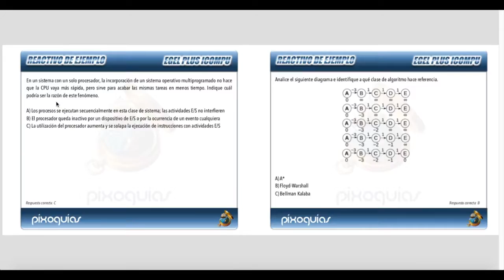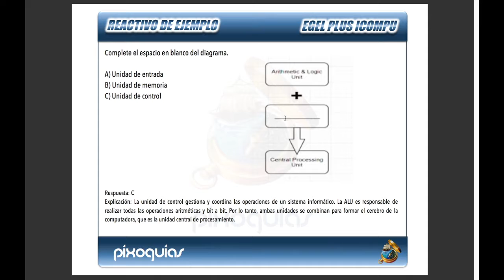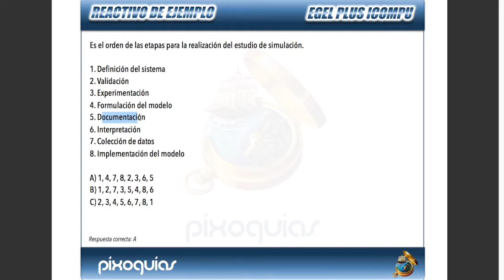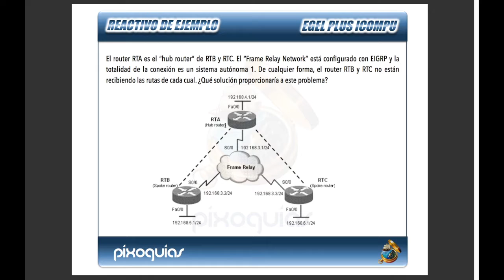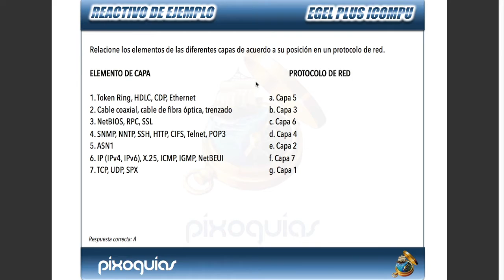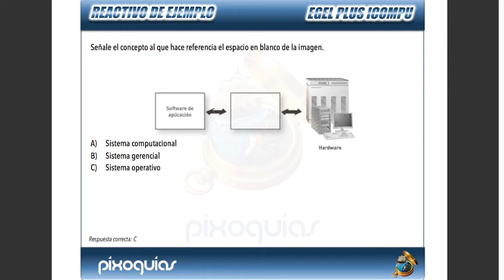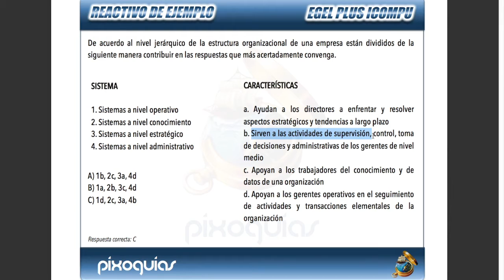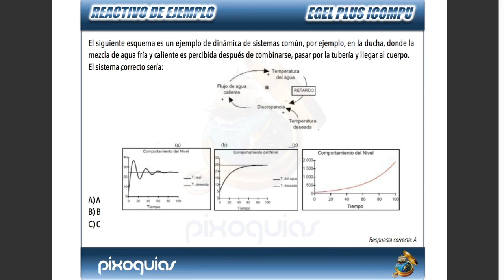Guía CENEVAL EGEL PLUS INGENIERÍA COMPUTACIONAL + 50 Reactivos Simulador Ejemplo + Temas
¡Las guías están actualizadas para el nuevo EGEL PLUS INGENIERÍA COMPUTACIONAL (SISTEMAS COMPUTACIONALES)! (2023). Todas las versiones con sus reactivos simulador aquí:

ÁREA 1. IMPLEMENTACIÓN DE HARDWARE
00:48 - Reactivos de Cuestionamiento Directo
06:07 - Reactivos de Completamiento
10:26 - Reactivos de Ordenamiento
14:12 - Reactivos de Relación de Elementos

ÁREA 2. IMPLEMENTACIÓN DE REDES DE COMPUTADORAS
16:09 - Reactivos de Cuestionamiento Directo
18:49 - Reactivos de Completamiento
20:34 - Reactivos de Ordenamiento
21:13 - Reactivos de Relación de Elementos

ÁREA 3. DESARROLLO DE SOFTWARE
24:35 - Reactivos de Cuestionamiento Directo
29:50 - Reactivos de Completamiento
31:49 - Reactivos de Ordenamiento
34:23 - Reactivos de Relación de Elementos

41:42 - Diferentes versiones de las guías y resumen de sus características

✏️ Pasa tu Examen CENEVAL EGEL o EXANI II con la "Técnica del Ajedrez".
💼 Estas guías también son útiles para acreditar los exámenes  EGAL (Acreditación de la Licenciatura por Experiencia Laboral por el Acuerdo 286 de la SEP)

En este video Rodrigo te explica más de 50 reactivos tipo EGEL PLUS para el examen EGEL PLUS de Ingeniería Computacional (en Computación) o también llamada Ingeniería en Sistemas Computacionales. Este EGEL se divide en 4 áreas. En este video se revisan más de 50 reactivos con los formatos implementados por CENEVAL.

El Proyecto EGRESA 2023 de CENEVAL divide a los EGEL PLUS en Instrumentos:
1) Obligatorios: Cuestionario de Contexto, Sección Disciplinar y Sección Transversal.
2) No Obligatorios: EXPRESE y Proyecto Integrador.

La Guía CENEVAL EGEL PLUS Ingeniería Computacional o Ingeniería en Sistemas Computacionales (ICOMPU) “BÁSICA” está optimizada para la Sección Disciplinar del examen, contiene el temario resuelto en su totalidad con base en las referencias bibliográficas oficiales y un simulador con 200 reactivos similares a los que enfrentarás en el examen.

Esta versión contiene un número muy inferior de reactivos comparada con la Versión “DELUXE” de $800 que contiene más de 400 reactivos, de los cuales un 20% contiene su explicación, o con la Versión “ABSOLUTA” de $1200 que contiene más de 1000 reactivos ¡y 50% de ellos explicados!

Si tu intención es practicar como un verdadero sabio entonces la Versión “SUPREMA” de $1600 que contiene más de 1500 reactivos (y 70% de ellos explicados) es para ti.

Independientemente de la versión que elijas, te incluimos las guías para la Sección Transversal: Comprensión Lectora + Redacción Indirecta. Sus reactivos son adicionales a los de la Sección Disciplinar.
Ejemplo: la Versión “SUPREMA” contiene 1500 reactivos de Ingeniería Computacional + los de la Sección Transversal.

El examen real consta de 200 reactivos (140 de Ingeniería Computacional + 60 de Comprensión Lectora y Redacción Indirecta), por lo que con cualquier Versión que adquieras practicarás con una cantidad superior de ejercicios con el mismo nivel de complejidad que el EGEL PLUS. Puedes esperar obtener un Desempeño Sobresaliente (DSS) en tu evaluación si enfocas tu atención a los temas y sugerencias contenidos en este material..

La guía y el simulador son DIGITALES (Formatos: E Book / PDF) y el tiempo de envío es INMEDIATO posterior a tu pago tan pronto nos envíes tu comprobante y correo electrónico vía WhatsApp.